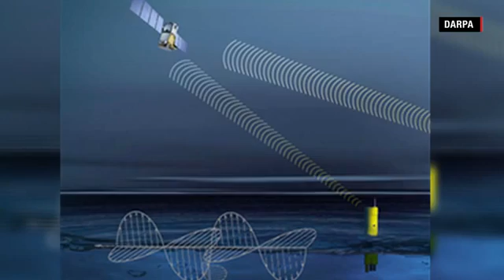Navy testing New Submarine Hunting Drone Warship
NAVY - Drone warship research, initiated by the Pentagon research group called the Defense Advanced Research Projects Agency (DARPA), the Anti-Submarine Warfare Continuous Trail Vessel (ACTUV) would be able to operate with little supervisory, and as remotely controlled or piloted vessels, depending on the circumstances of specific missions. “We’re looking for test-ready, multi-sensor approaches that push the boundaries of today’s automated sensing systems for unmanned surface vessels,” said Scott Littlefield, DARPA program manager. “Enhancing the ability of these kinds of vessels to sense their environment in all weather and traffic conditions, day or night, would significantly advance our ability to conduct a range of military missions.”

DARPA says the so-called drone ships will be 132 feet long and likely cost about $20 million, significantly less than the billion-dollar manned warships currently in use.

The development of the ACTUV aligns with the “culture change” described by Navy Secretary Ray Mabus said at the Navy League’s Sea Air Space symposium at National Harbor, Maryland.

“Unmanned systems, particularly autonomous ones, have to be the new normal in ever-increasing areas,” Maybus said.